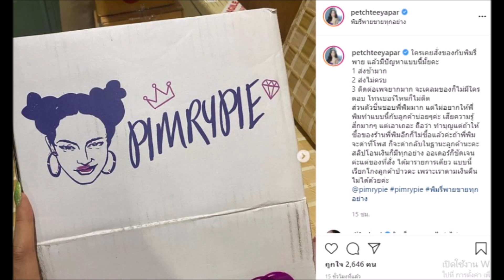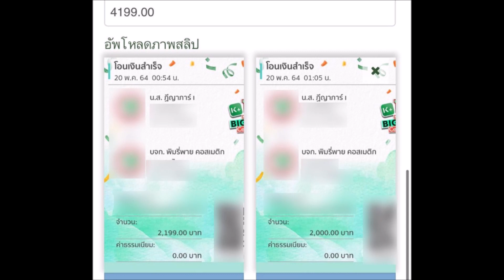ไม่ทน! น้ำเพชร ฏีญาร์ภา สั่งของร้าน "พิมรี่พาย" แต่ได้ไม่ครบ เผยเสียความรู้สึกมาก